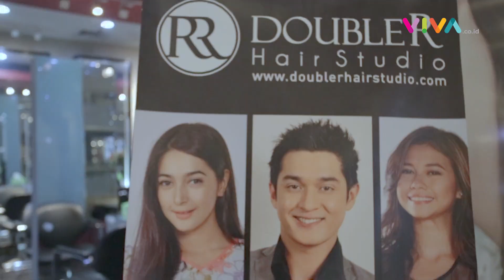Nyoba Tren Warna Rambut 2018 (Sesuai Profesi)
VIVA - Tampil gaya dengan rambut warna-warni, kian jadi tren saat ini. Berganti-ganti warna rambut pun sering dilakukan demi tampil fashionable. Namun tahukah Anda, penampilan dengan rambut berwarna akan terkesan lebih sempurna dan menarik, jika dipilih sesuai dengan profesi. Hal tersebut diungkapkan salah satu hair stylist terkemuka di Jakarta, Rendy. Saat berbincang dengan VIVA di Salon Double Hair Studio, Mal Central Park, Jakarta Barat, ia memberikan tips pemilihan pewarnaan rambut sesuai dengan profesi.